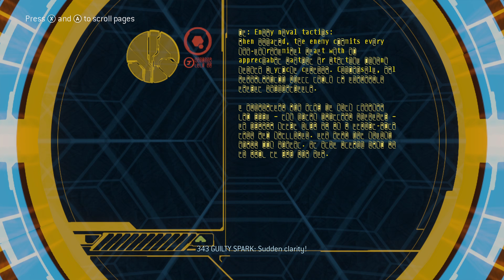Halo 3 - Xbox Series X Walkthrough Mission 7: The Ark (4K & 60FPS)